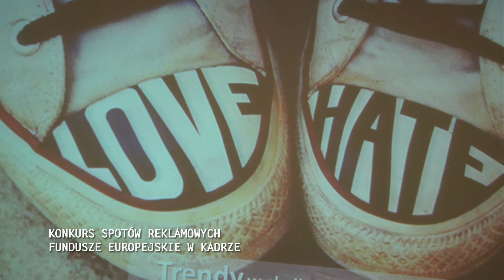Camerimage Chronicle - Thursday, 22.11